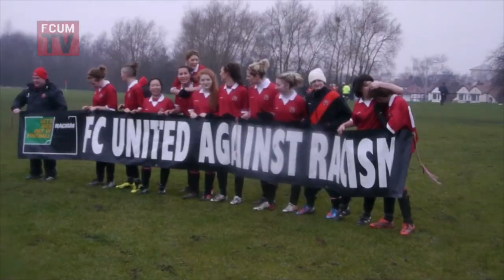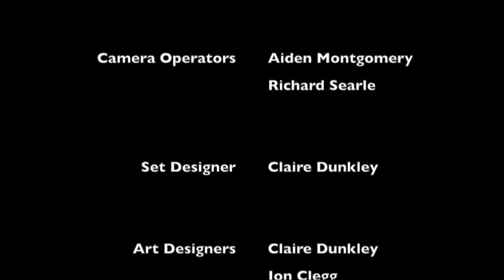Bring Your Own Ball - March 2014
The march edition of BYOB features FC team members Tom Davies and Charlie Raglan.  Our usual report from Uptown Moston by Dr Kay.  Board member Kate Ramsey, alongside Neil Boothman. Followed by football based banter from Swampy and Alan Hargrave. Hosted as ever by Andrew Lindsay. Lovingly put together by a team of professionals